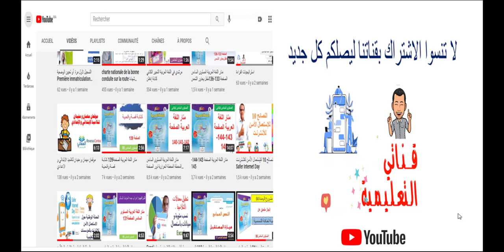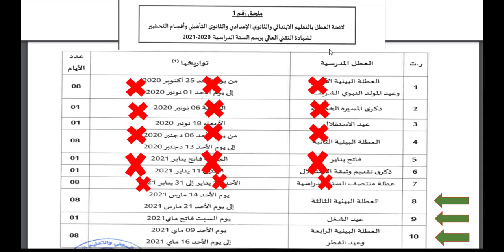العطل المدرسية المتبقية لسنة 2020 و 2021 | بلاغ وزارة التربية الوطنية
خبار_التربية_والتعليم
سنقدم اليوم خبر سيهم جميع التلاميذ بحيث أنه سنقدم موضوع حول العطل المدرسية المتبقية خلالل الدورة الاولى فكما جاء في مذكرة من وزير التربية والتعليم السيد سعيد امزازي والتي ضمت لائحة العطل الخاص بالموسم الدراسي 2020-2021، فإنه لم يتبقى سوى 3 عطل دراسية أي في حدود 17 يوم من العطل، أي ان عطل المدرسية 2021 لم يبقى منها الكثير لدى وجب على التلاميذ الاستفادة منها في المراجعة والحفظ للامتحانات التي تنتظرهم في اخر السنة. وب مسار 2021، كانت هذه هيا اخبار اليوم, وكذا بلاغ وزارة التربية الوطنية وتعليم كوم.. و قرارات وزارة التربية والتعليم بالمغرب اليوم.. ​ اخبار_التربية_والتعليم​ العطل_المدرسية_2021​ اخر_قرارات_وزير_التربية_والتعليم_اليوم_2021​عطلة_المدراسية_2021​ ​ بعض كلمات المفتاحية
Zaynab - Kifi Kif Nass | Official Music Video | زينب - كيفي كيف الناس